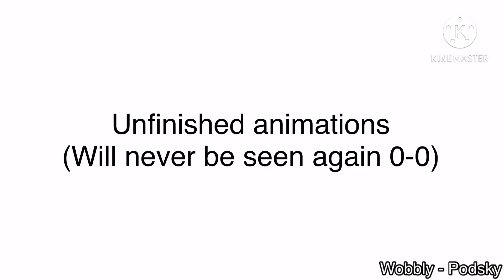Unfinished animations, WIPs, and animated memes (E)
Hi! Thanks for all the love and support, and thank you for 600+ subs 🎉